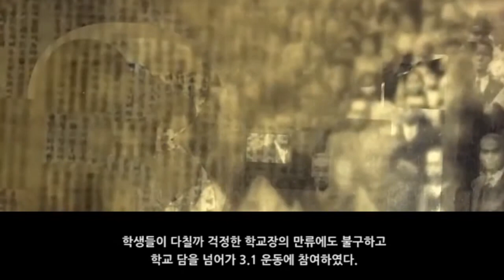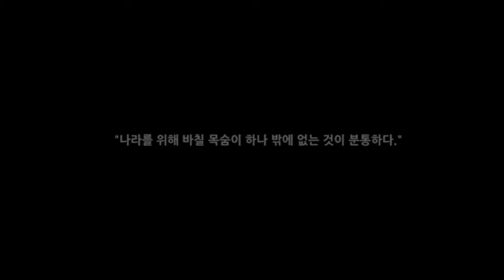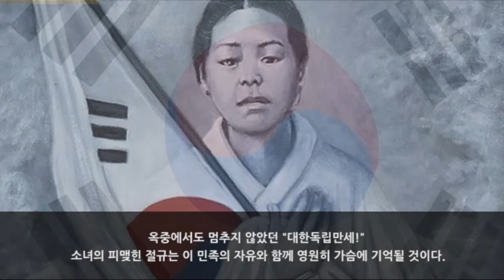유관순열사, 꽃다운 젊음과 목숨을 바치신 순국선열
한 알의 밀알이 된 순국열사들의 참혹했지만 숭고했던 희생이 지금 우리가 누리는 자유와 번영의 밑거름이 되었음을 기억하는 3.1 운동 100주년이 되길 기원합니다.